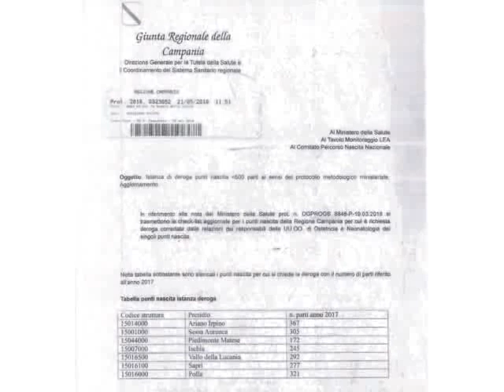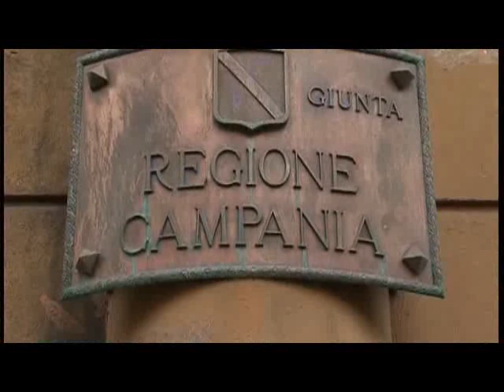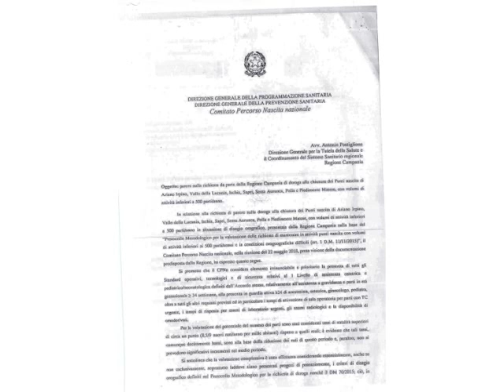DOCUMENTI PUNTI NASCITA 24NOV